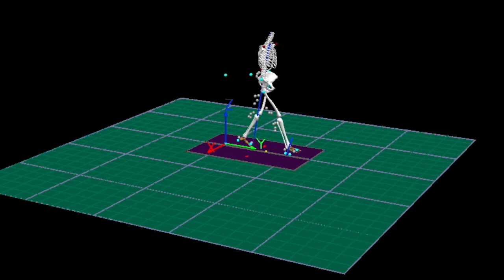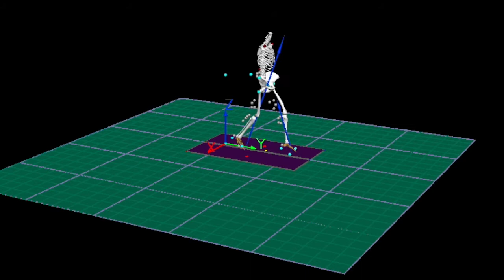Visualizing Biomechanics | Walking Skeleton | Human Gait Videos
Here we show you an example video with a virtual human skeleton walking on a treadmill. We had a person walking a gait lab and we placed markers on them. The markers are tracked using infrared cameras that can see the reflection of the marker. The software then takes the known locations and places the markers into a digital 3D space for visualization. With this data, we can then do some gait analysis and evaluate the biomechanics of gait.

If you would like to use this video please let us know and credit our channel and the software that we used.

Laboratory BioMechanica